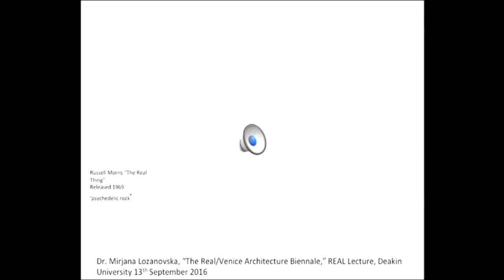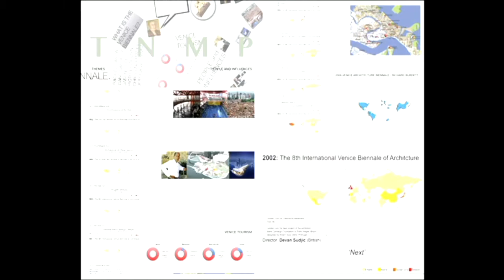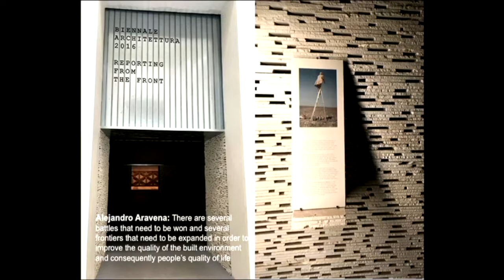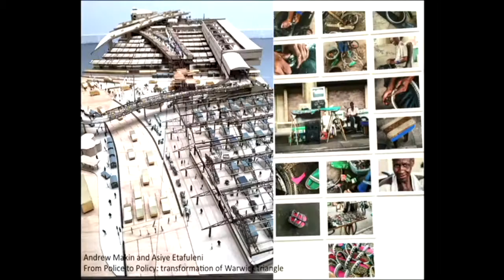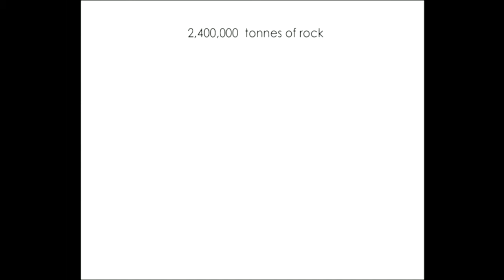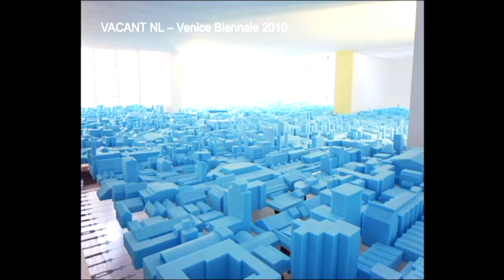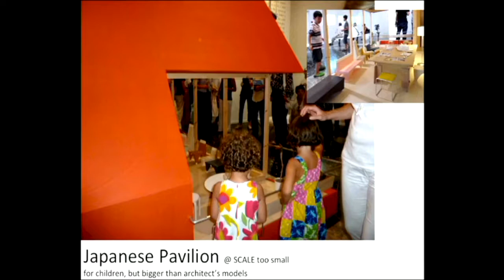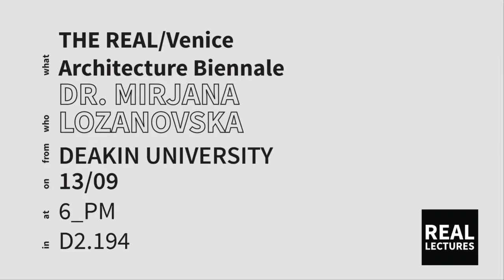Dr. Mirjana Lozanovska - Deakin University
Speaker: Dr. Mirjana Lozanovska
From: Deakin University
Date Recorded: 13.09.16

Titled: "THE REAL/Venice Architecture Biennale"